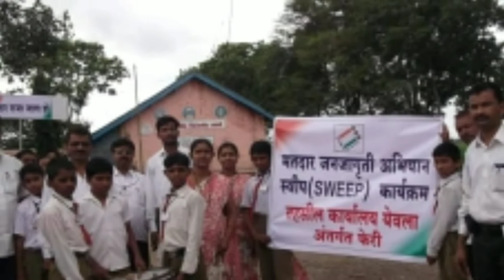Haravali Pakhare Full Song-Kunal Ponde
haravali pakhare full song
Haravali pakhre marathi song
haravli pakhre missing school days video from kunal ponde

Missing school days.

At zp primary school Nagde,Taluka yeola(,Nashik)

special thanks to Mr.Naim Manyar sir
And all staff

Video by
Kunal ponde/YouTube

Song credit
Balak palak - Haravali Pakhare

Thanks 😊